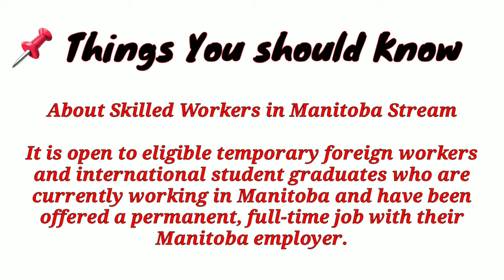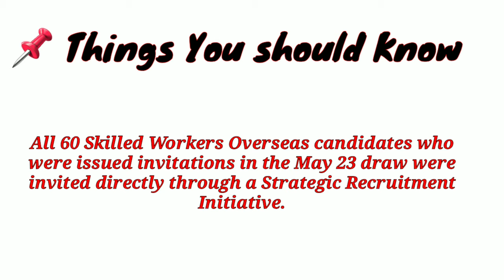[MPNP] Manitoba issued Invitations | Express Entry Canada 🇨🇦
Detail news about issued Invitations by Manitoba inder various stream recently.

Question regarding the process, ask me here in Comment. Try my best to respond ASAP.

For more discussion and interaction with other potential immigrants, Join our facebook group.